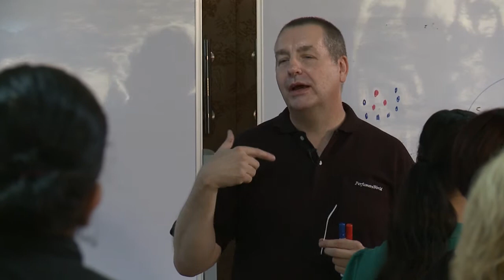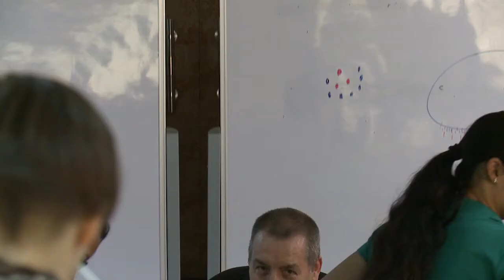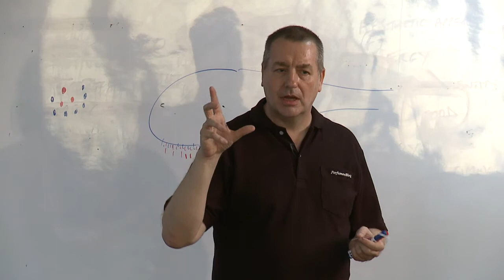1-16 Smelling - Close Your Eyes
Excerpts from a session in The Art & Technology of Perfumery Workshop March 2012.
Lecturers: Stephen V. Dowthwaite and Ryan Chadwick, PerfumersWorld with participants.

PS. If you prefer to really be there in person or can't wait for the next video then join our next workshop.